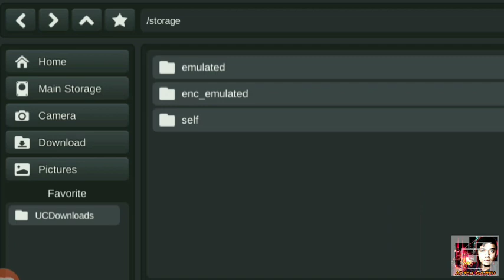BUSSID 3.33 || SUPER CAR MOD (NISSAN GTR) FREE DOWNLOAD with REVIEWS and TUTORIAL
Note :
This is Free
Do not Sell It.

MOD  Credits to the Real Mod Owner
Please Support Bussid Modder 👍👍👍👍
Please like and Support GAME EXPERT channel